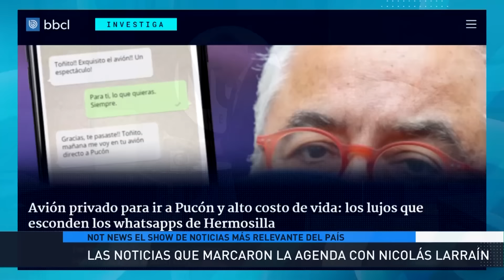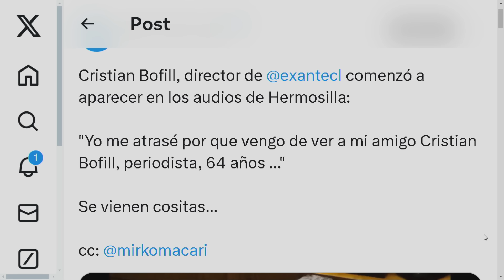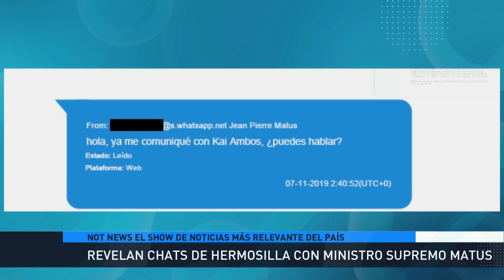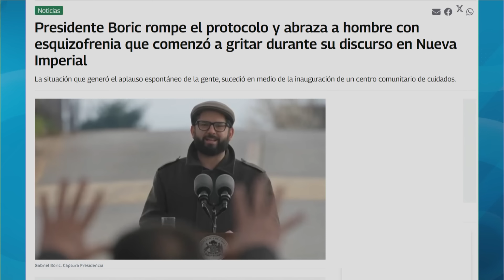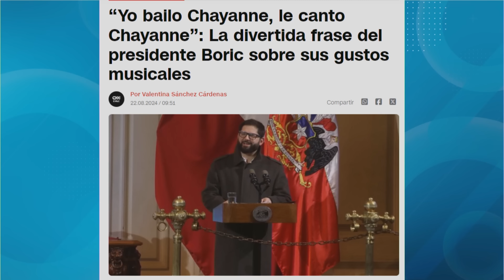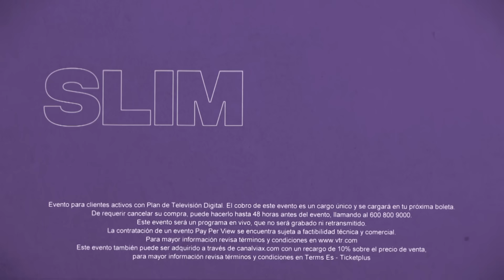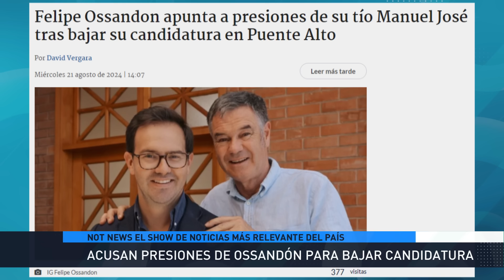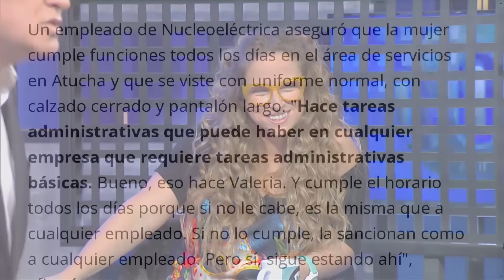"Que más quisiera que Hermosilla se fuera a la capacha", Bernardita Ruffinelli | Not News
Hoy en NotNews nos visitaron Bernardo Vásquez, Bernardita Ruffinelli, Pablo Larraín y Hugo Gutiérrez.
00:00 Inicio
07:37 Antonio Jalaff habría prestado avión a Luis Hermosilla
17:09 Segunda jornada de formalización de Luis Hermosilla
33:09 Pdte Boric abraza a persona con esquizofrenia
45:29 Chayanne reacciona a sus memes
49:01 Trump aparece en Mitin tras un cristal blindado
55:31 Intentaron sobornar a un carabinero con 20 lucas
01:02:09 Karla Rubilar reconoce haber bloqueado a Codina
01:01:12 Continúa el escándalo del ex pdte Alberto Fernández